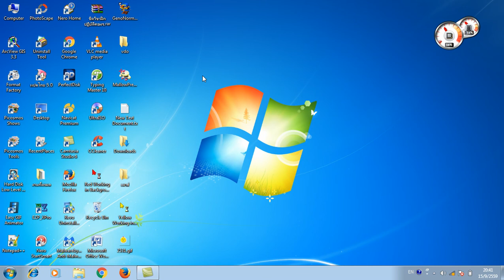การจัดเรียง ปรับขนาด icon windows 7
การจัดเรียงและปรับขนาด icon windows 7
ในคลิบนี้จะเป็นการแนะนำการปรับขนาด icon และ จัดเรียง icon